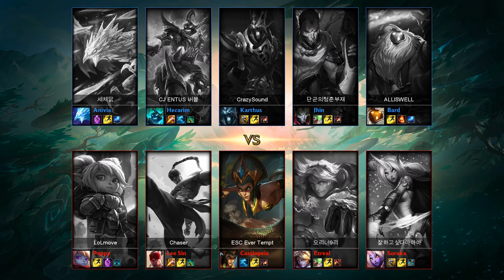Cassiopeia Mid vs Karthus - Tempt - KR Challenger Patch 6.20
Team: ESC Ever
Skin: Classic Cassiopeia
Nick: ESC Ever Tempt @ KR Challenger, 772 LP